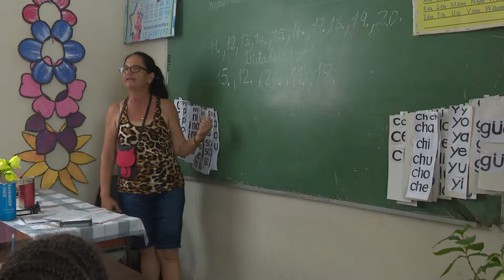El bloqueo de los Estados Unidos afecta el sector educacional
El sector educacional en Cuba presenta limitaciones en todas las enseñanzas debido al impacto del boqueo de los Estados Unidos… En Las Tunas estas carencias se evidencian en el nivel especial